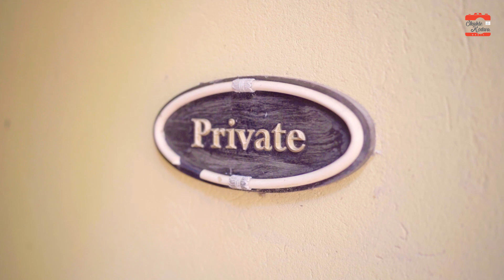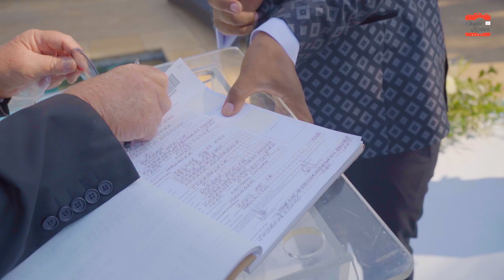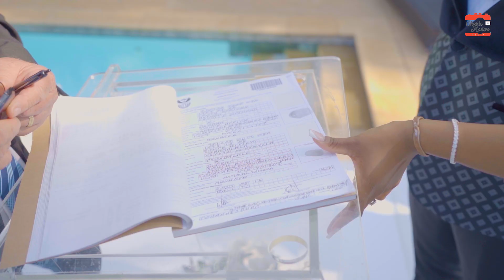Vee’s White Wedding 14 May 2023